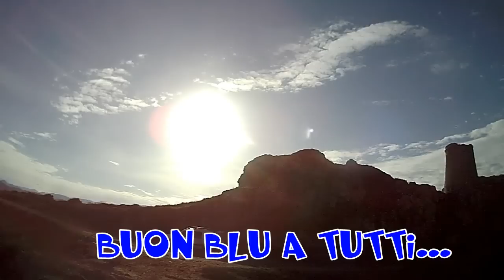Pescasub: Mugo per Tocc, chasse sous marine en Corse,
Battuta di pesca del 1.02.14 Corsica nord occidentale; ore 7,30 mare molto mosso da nord, molta risacca, zero corrente visibilità medio bassa luna crescente temperatura 13°
Carniere 1 Mugo dedicato a Marco (Tocc) per il suo messaggio di ieri (ha portato bene)
1 sarago e tanta felicità...